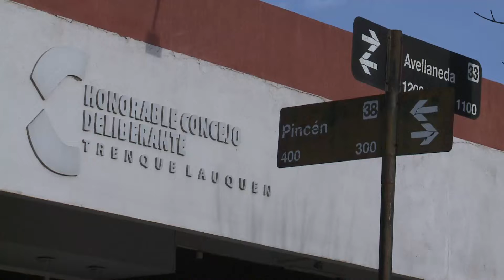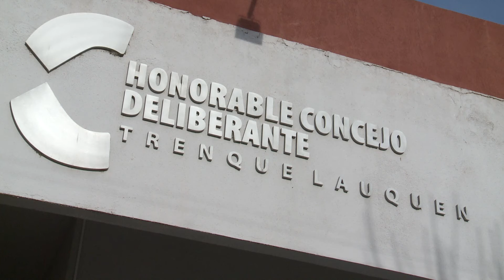COMIENZA LA INSCRIPCIÓN PARA LA EDICIÓN DEL HCD JUVENIL 2022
MARTA BATHIS - El concejo deliberante de Trenque Lauquen anunció la puesta en marcha de una nueva edición del Concejo Deliberante Juvenil y realizó la invitación a todas las escuelas secundarias del distrito, de gestión estatal y privadas. Está destinado a alumnas y alumnos de entre 15 y 20 años y la inscripción permanecerá abierta hasta el 2 de setiembre.